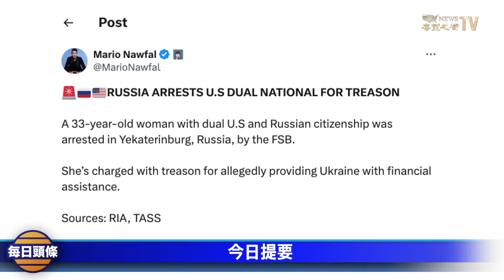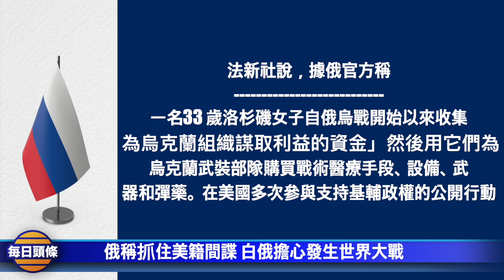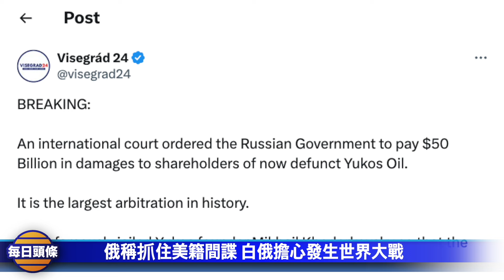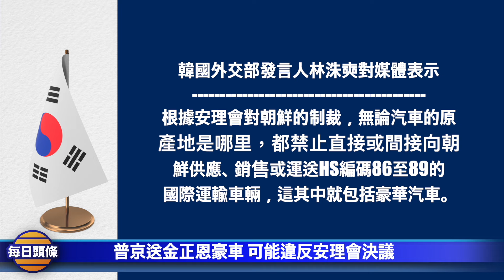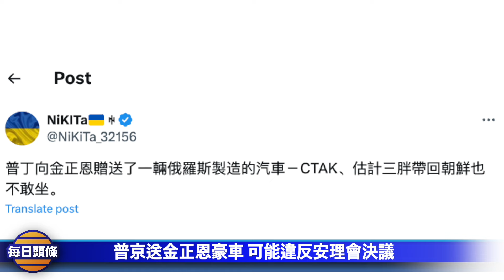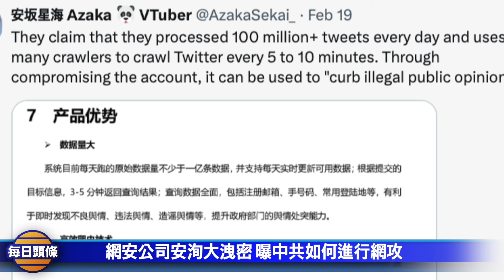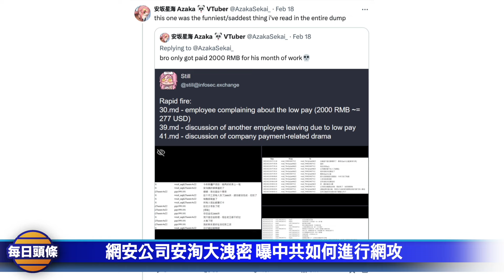美評估俄若引爆核武將波及1/3衛星【每日頭條】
美國 認為今年 俄向太空部署核武 ，若爆炸可能會影響1/3的 衛星。

2月20日內容提要：
00:51 俄稱抓住美籍間諜 白俄擔心發生世界大戰
05:20 普京送金正恩豪車 可能違反安理會決議
07:25 海地前總統謀殺案 遺孀與前總理被起訴
09:47 網安公司安洵大洩密 曝中共如何進行網攻
11:55 涉為中共監視維吾爾人 土耳其逮捕六人